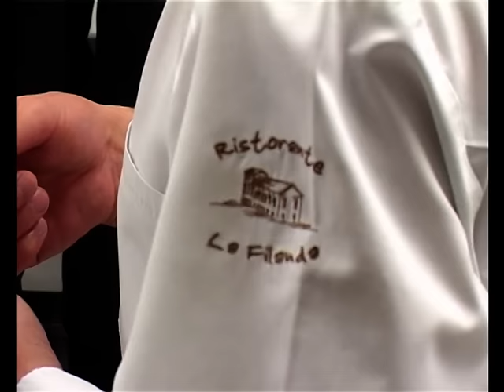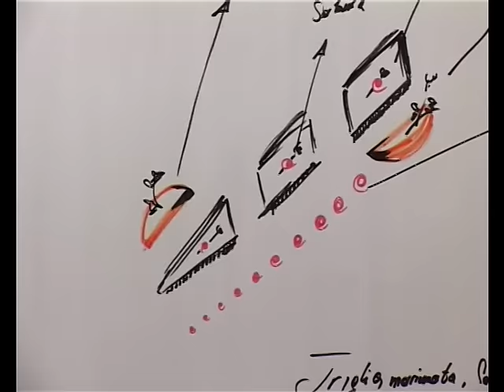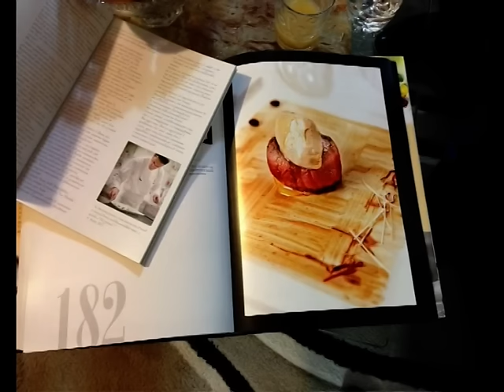Shefi i kuzhines Faruk Neziri per RTK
Emision kushtuar Kuzhinierit Faruk Neziri